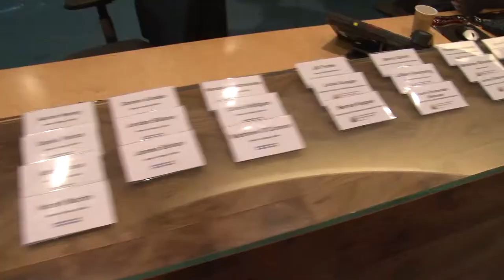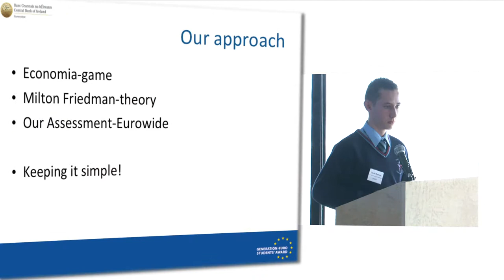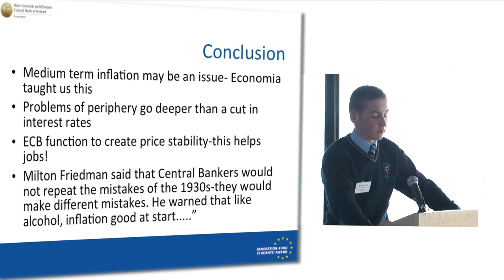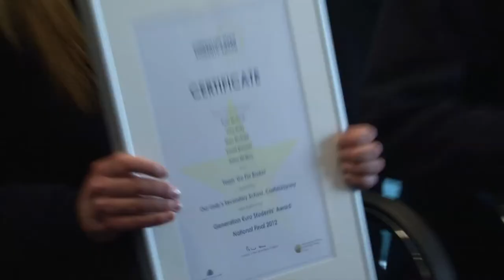Generation €uro Students' Award National Final 2012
Highlights of the Generation €uro Students' Award National Final 2012 at the Central Bank of Ireland on 18 May 2012